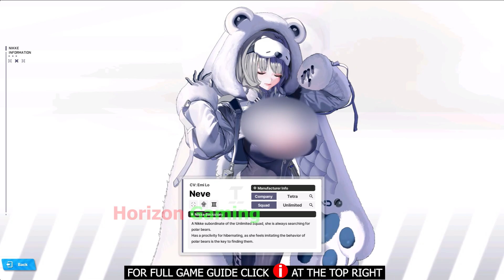Neve How To Get For Free Skills and Stats - Goddess Of Victory Nikke